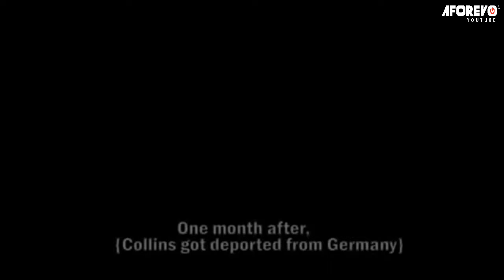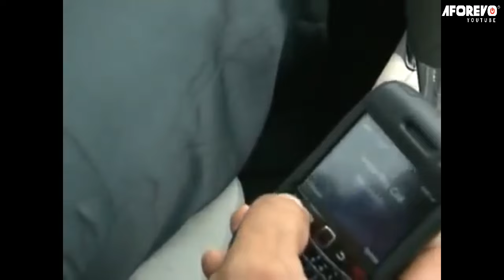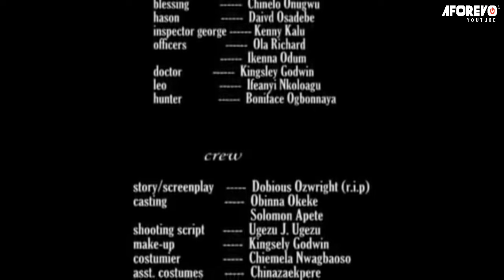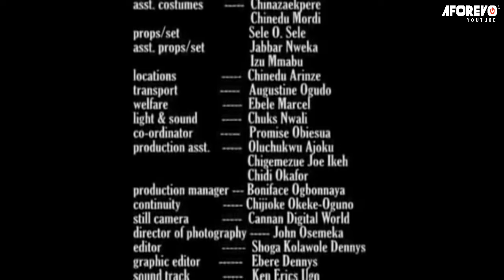EVIL WITHIN - Sadness Within (RAMSEY NOAH, MERCY JOHNSON, YUL EDOCHIE) NOLLYWOOD CLASSIC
A Nigerian Nollywood movie starring: Mercy Johnson, Yul Edochie, Ramsey Noah